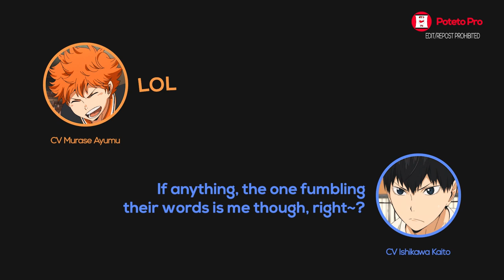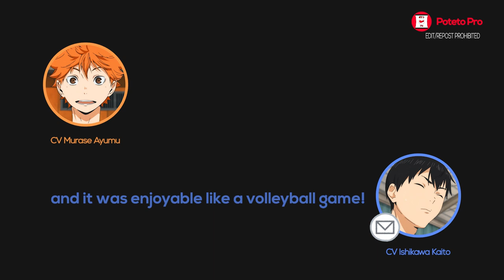Haikyuu!! | Hinata & Kageyama Voice Actors Fighting Like Their Characters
AYUMUUUUUUUUU

Seiyuu :
• Murase Ayumu
      - Hinata Shouyou
• Ishikawa Kaito
      - Kageyama Tobio

Anime - Haikyuu !!
That one volleyball anime everyone knows

⌲ Rajikyuu!! (Haikyuu!! Radio) # 2
HQ!!Webラジオ 烏野高校放送部 第2回